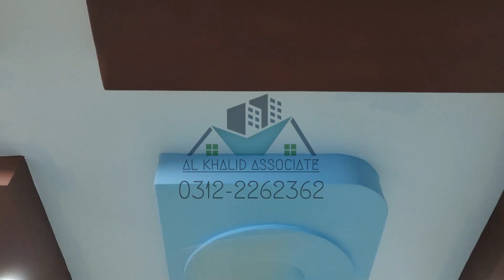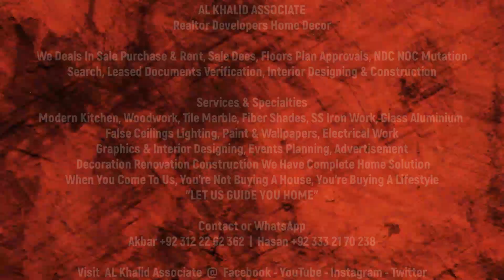3 Bed DD One Unit Villa in Gohar Green City - Full Renovation by AKA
Realtor - Developers - Home Dècor
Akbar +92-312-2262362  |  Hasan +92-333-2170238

We Deals In Sale Purchase & Rent. Sale Deed, Town Plan & Floor Plan Approvals, Lease & Sub-Lease, NDC or NOC, Mutation, Search Certificate, Documents Verification, Interior Home Dècor & Construction.

Services & Specialties:
Modern Kitchen, Woodwork, Jafri, Office Work, Tile Marble Stone, Glass & Aluminium, Stainless Steel, Metal Work, False Ceiling, Lighting, Wallpapers, Paint, Interior and Graphics Designing, Marketing Advertisement, Events Management.
Decoration Renovation Construction We Have Complete Home Solution.

When You Come To Us, You're Not Buying A House, You're Buying A Lifestyle.

Address & Pin Locations:
AL KHALID ASSOCIATE 2
Shop No. G25, Red Line in Gohar Green City, Malir Karachi.

We Welcome Investors:
We Have Apartments, Flats, Portions, Houses, Penthouse, Commercial & Residential Plots, Shops & Lands Everything Anywhere in Karachi.

* (EMI) Easy Monthly Installment oppertunities available in new Projects

Subhan Allah _ Alhamdulillah _ La-ilaha-ilallah _ Allahu Akbar